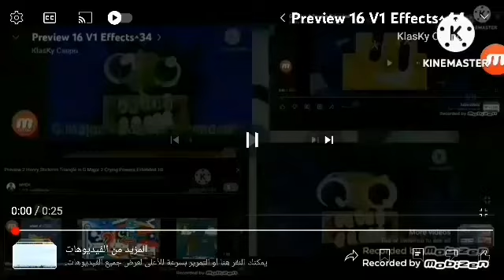Preview 16 V1 Effects^47